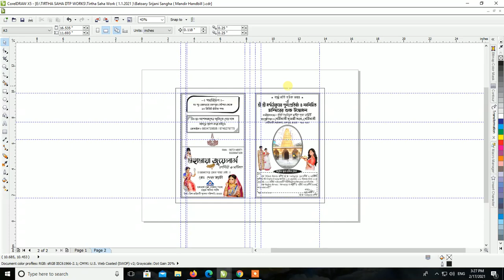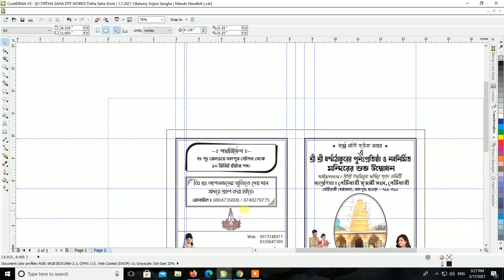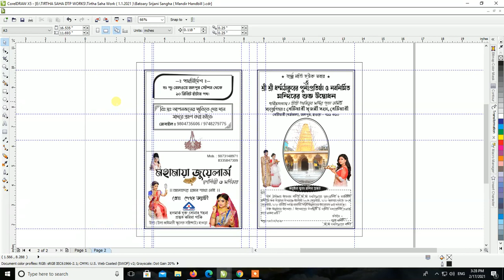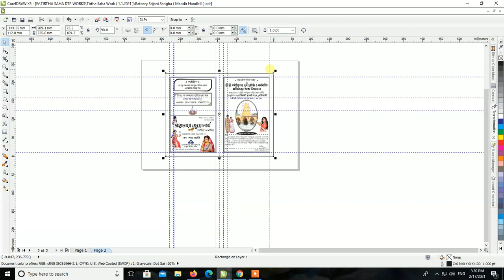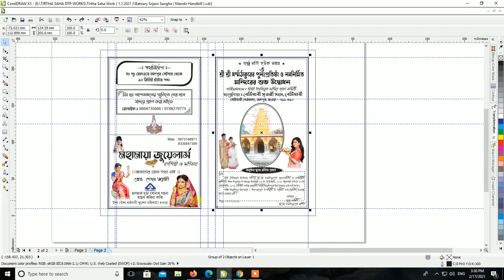Temple Opening Handbill Measurement Details ll D.T.P. Class 2021 ll Part -12